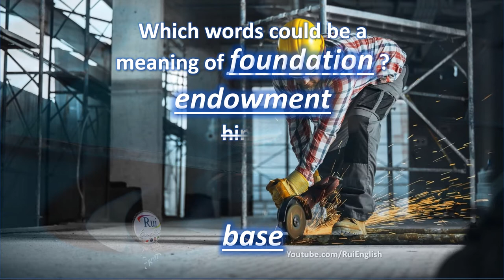Aula de inglês: VOCABULARY V03/04 Recognizing Multiple Meanings - foundation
🔘RuiEnglish Lec: VOCABULARY V03/04 Recognizing Multiple Meanings - foundation

Which words could be a meaning of FOUNDATION?
endowment
hinder
installation
justification
base